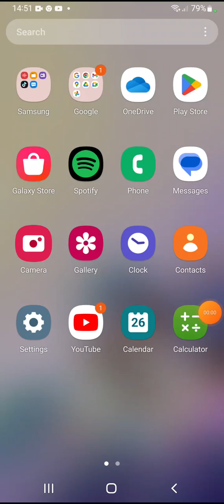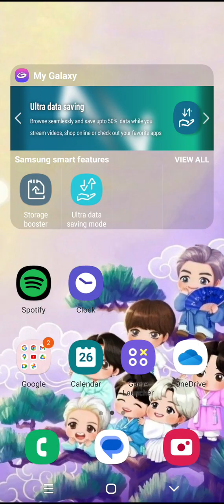26 September 2023